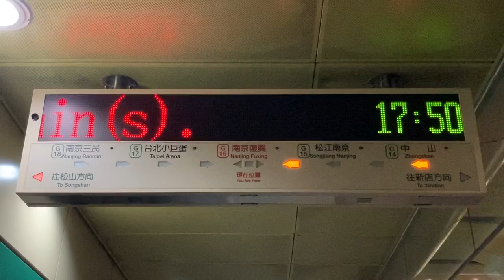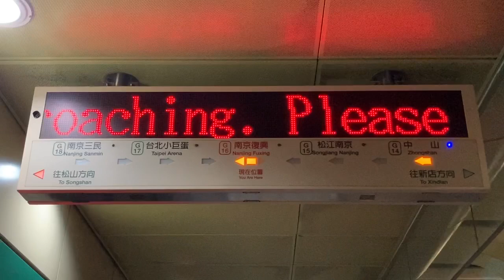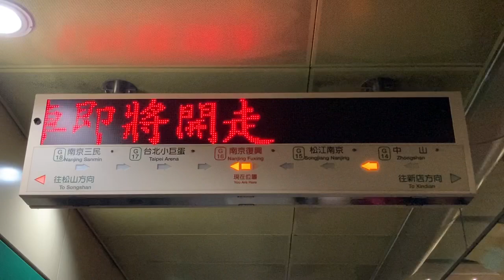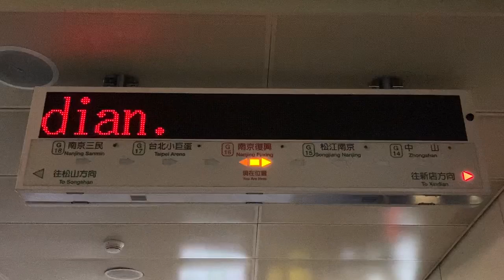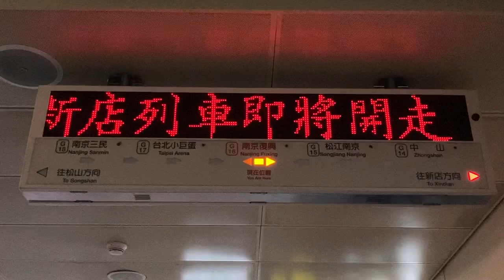台北捷運(MRT) 松山新店線 南京復興站 月台(ホーム) 旅客資訊顯示看板(旅客案内表示板・発車標) LED顯示器(LED電光掲示板)